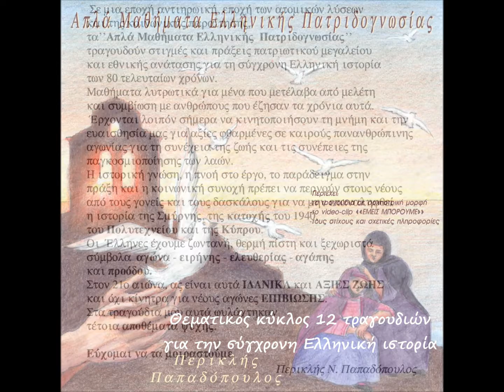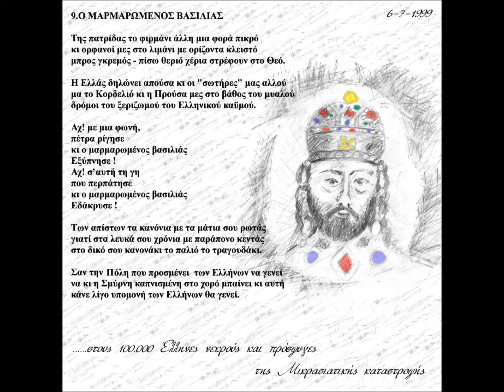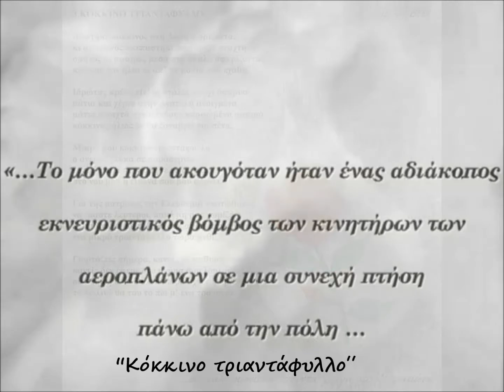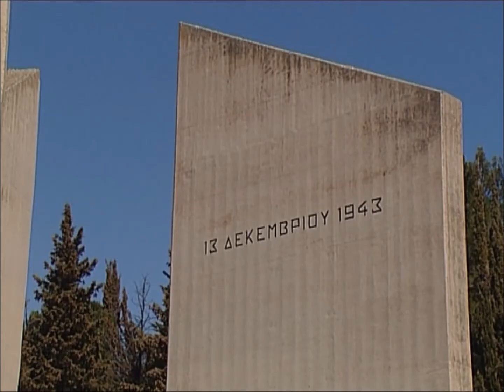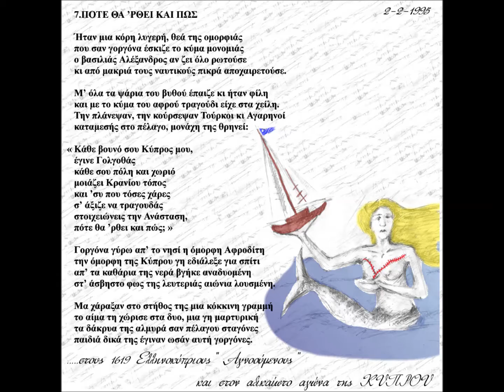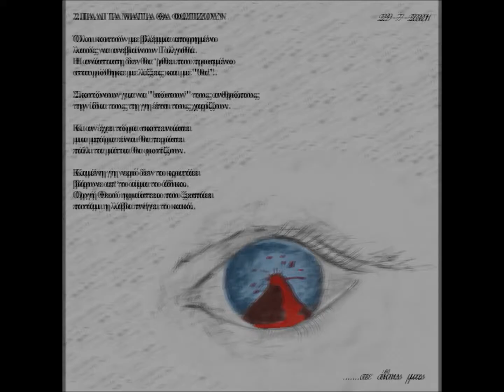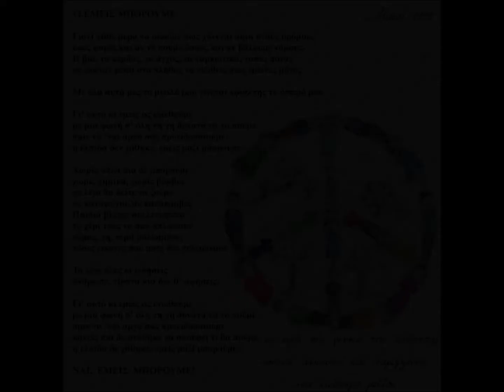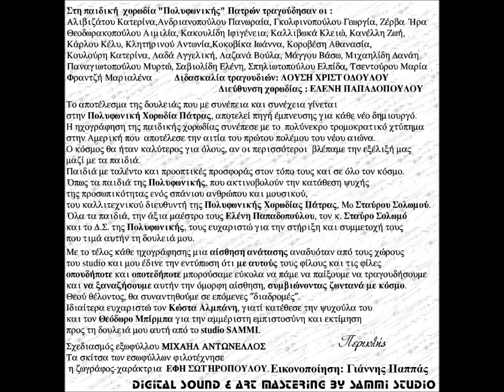Περικλής Παπαδόπουλος - Απλά μαθήματα Ελληνικής Πατριδογνωσίας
"Απλά μαθήματα Ελληνικής Πατριδογνωσίας"

Θεματικός κύκλος 12 τραγουδιών για τη σύγχρονη Ελληνική ιστορία.

Πριν από κάθε τραγούδι προβάλλονται οι στίχοι του, υπό τη συνοδεία μέρους της ορχηστρικής του μορφής.

01. "Ειρήνη" 01:12
        Ερμηνεύει η Παιδική χορωδία Πολυφωνικής Πάτρας. Δ/νση: Ελένη Παπαδοπούλου
02. "Σε Δύση και σ' Ανατολή" 06:20
        Ερμηνεύει η Αθηνά Αδαμοπούλου
03.  "Ο μαρμαρωμένος βασιλιάς" 11:19
04. "Κόκκινο τριαντάφυλλο" 16:37
05. "Εκτέλεση" 20:28
06. "Καληνύχτα Μαργαρίτα" 25:13
07. "Της Άνοιξης παιδί" 28:55
08. "Πότε θα ρθει και πως;" 32:06
       Συμμετέχει η Παιδική χορωδία Πολυφωνικής Πάτρας. Δ/νση: Ελένη Παπαδοπούλου
       Χορωδιακή προσαρμογή: Σταύρος Σολωμός
09. "Για ποια Ελλάδα μου μιλάς;" 37:04
10. "Πάλι τα μάτια θα φωτίζουν" 42:05
11. "Αυτόπτης μάρτυς" 45:58
12. "Εμείς μπορούμε" 51:39
      Ερμηνεύουν κατά σειρά: Πανωραία Ανδριανοπούλου, Αγγελική Λαδά και Ελπίδα Σπηλιωτοπούλου μέλη της Παιδικής χορωδίας της Πολυφωνικής Πάτρας. Δ/νση: Ελένη Παπαδοπούλου

55:12 Έπαιξαν οι μουσικοί:
Δημήτρης Βάμβας oboe, Αντώνης Λαγός κόρνο. Nikolai Komisarov τσέλο,  Γιώργος Ντουρής Βιολί, Σέργιος Σοϊλές φλάουτο, Γιάνης Μπαλαφούτης κλαρίνο και Νέι,
Ευγένιος Βούλγαρης Ταμπουρά με δοξάρι, ούτι, σάζι, πολίτικη λύρα, μπουζούκι, τζουρά, μαντολίνο, κανονάκι, μπεντίρ, ταραμπούκα και ενορχήστρωσε τα τραγούδια: Σε Δύση και σ' Ανατολή" και "Ο μαρμαρωμένος βασιλιάς".
Κώστας Αλμπάνης ακουστικής και ηλεκτρική κιθάρα και προγραμματισμός έργου.
Φωνητικά: Σταμάτης Λέκκας, Γιώργος Παπαγεωργόπουλος, Αθηνά Αδαμοπούλου, Κωνσταντίνα Βρυώνη - Παπαδοπούηλου

55:57 Συνεργάτες έργου:
Σχεδιασμός εξωφύλλου: Μιχαήλ Αντωνέλλος, σκίτσα τραγουδιών: Έφη Σωτηροπούλου
Ηχογράφηση- mastering: Κώστας Αλμπάνης Studio Sammi Πάτρα - Θόδωρος Μπίρμπας
Εικονοποίηση τραγουδιών: Γιάννης Παππάς

Στίχοι - Μουσική - Ενορχήστρωση - χορωδιακές επεξεργασίες και Ερμηνεία:
Περικλής Παπαδόπουλος

Παραγωγή - πνευματικά δικαιπωματα έργου: Περικλής Παπαδόπουλος

Στοιχεία του έργου
Ο κύκλος τραγουδιών αυτός επενδύει με πρωτότυπο υλικό [μουσική ποικίλων στυλ: έντεχνο – λαϊκό – ελληνικό παραδοσιακό, ροκ – σύγχρονη μπαλάντα και ανάλογους στίχους], νωπές ιστορικές μνήμες αγώνων Ελευθερίας και Δημοκρατίας που βίωσε ο λαός μας στην διάρκεια του 20ουαιώνα.
Η μουσική, οι στίχοι και οι επεξεργασίες για χορωδίες και ορχήστρα είναι δημιουργίας Περικλή Παπαδόπουλου.
Αφορούν σπονδυλωτή αναφορά και συρραφή από σημαντικά γεγονότα της σύγχρονης Ελληνικής ιστορίας, από τις καταβολές και τα οράματα της ιτορίας και του αρχαίου ολιτισμού μας και της Επανάστασης του 1821, τη Μικρασιατική καταστροφή και την κατοχή – αντίσταση του 1940 και τα ολοκαυτώματα (όπως αυτό των Καλαβρύτων), την εξέγερση του Πολυτεχνείου και την Τουρκική εισβολή στην Κύπρο, τους πρόσφυγες πολέμου (λαών Βαλκανίων και Περσικού κόλπου) και την σημερινή πολιτισμική παγκόσμια κρίση Αξιών, φυσικά χωρίς πολιτικές αιχμές και αποχρώσεις. Αποτελούν πρωτίστως τα τραγούδια αυτά σημερινή αντιπολεμική φωνή αφύπνισης και ένα πραγματικό συναρπαστικό ταξίδι – μάθημα της σύγχρονης Ελληνικής ιστορίας μέσα από γεγονότα με στόχο, την τόνωση της Εθνικής μνήμης και την προβολή της ιστορικής συνέχειας και ενότητας του Ελληνισμού από τους αρχαίους φιλόσοφους, ιστορικούς και πνευματικούς μας πατέρες, μέχρι το Βυζάντιο και τις ημέρες μας. Υμνούν αγώνες αλλά και ιδανικά που ενώνουν τους λαούς. Ο στίχος – που έχει κοινωνικές αιχμές και σημερινές αναφορές και προε-κτάσεις – υμνεί τα παγκόσμια ιδανικά [Ελευθερία–Ειρήνη–ανθρώπινα δικαιώματα] και διεγείρει τις συνειδήσεις μας από την ΄΄ύπνωση ΄΄ των ευθυνών, την ελαστικότητα των ηθών και την κάθετη φορά – φθορά των αξιών και των προτύπων των σύγχρονων κοινωνιών.

Ενδεικτικές παρουσιάσεις του έργου (Πάτρα, Καλάβρυτα, Κέρκυρα, Θεσσαλονίκη κλπ)